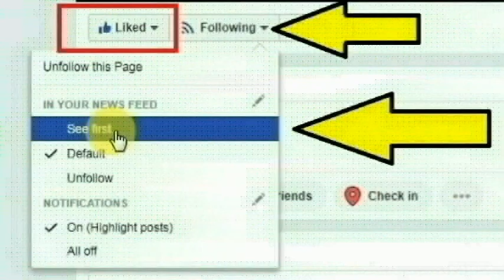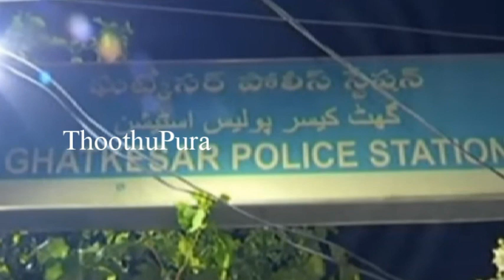ஹைதராபாத்தில் எண்ணம் பேட்டை கிராமத்தை சேர்ந்த ஆட்டோ டிரைவர் ராஜி செய்ததை பாருங்க | Thoothupura